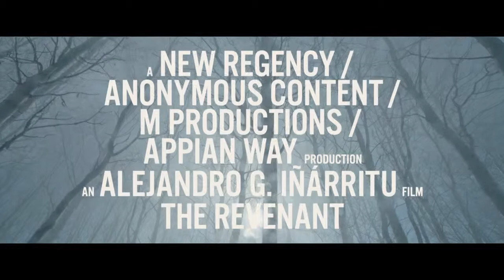Everyone's A Critic Extended: The Revenant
The Revenant tells the story of Hugh Glass, a man who survives a bear attack and being buried alive, and his quest for vengeance. The film has garnered a lot of criticism because of the beautiful, naturally lit scenery, the gory scenes and Leonardo DiCaprio's performance.

E23's Janae McGee, Davis McCondichie, Nick Hulsey and Danny Konstantinovic reviewed this film.

Watch E23 Thursday at 7:00 pm CST on channel 23.1 & 23.2